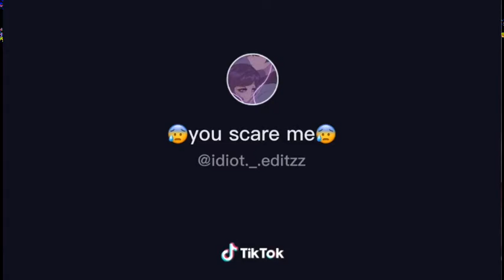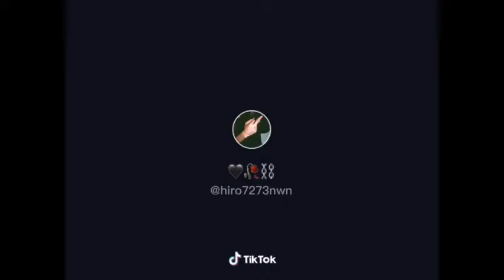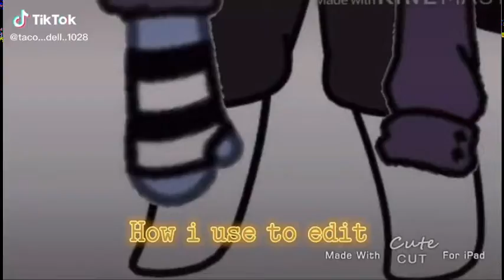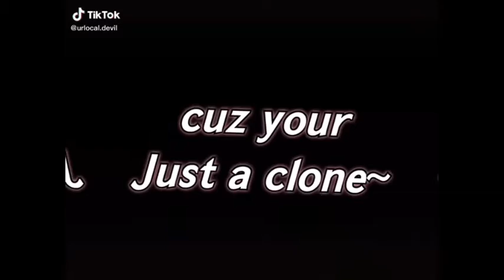Gacha life complique de Tik Tok #1 ✌🍂